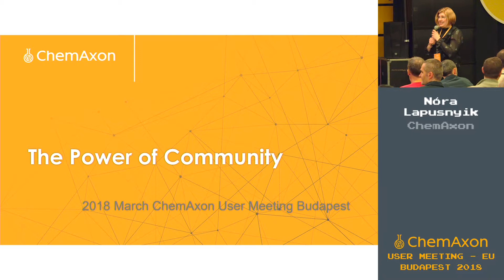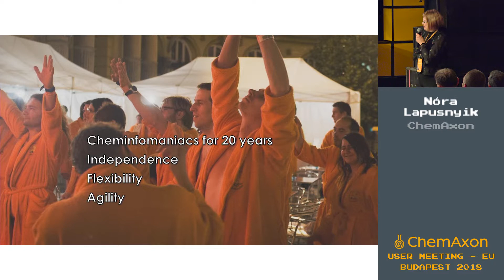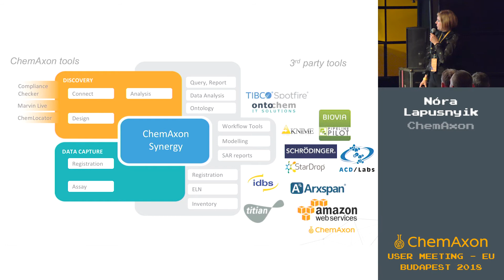Nora Lapusnyik (ChemAxon): Partner Presentation - The Power of Community